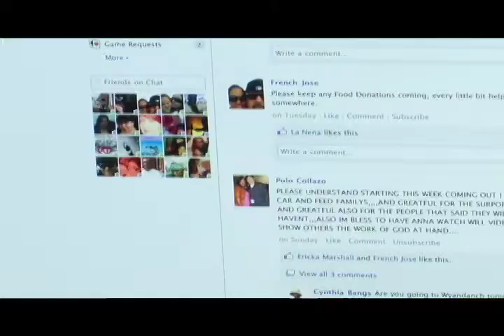Can We Feed Just One Family in Need